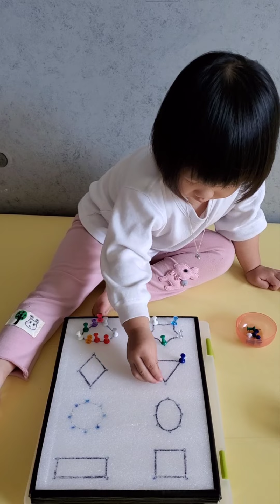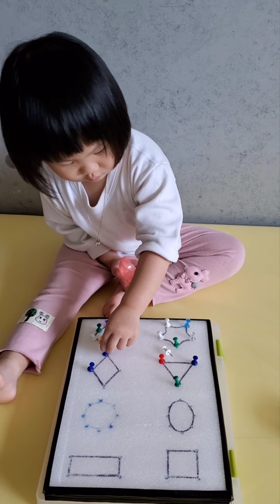👐👀手眼協調練習1